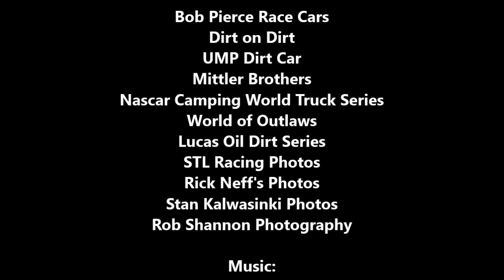Bobby Pierce 2016 Summer National Hell Tour Championship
A video recapping Bobby Pierce's run to repeat as the UMP Summer National Hell Tour Champion. Bobby won 10 races on his run to back to back titles.